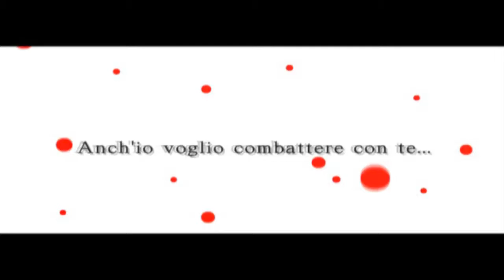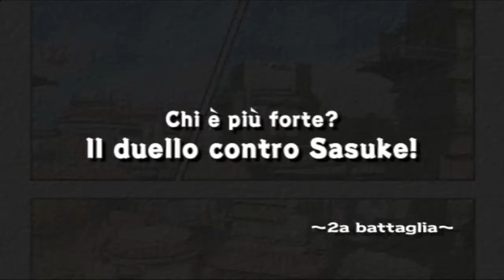Naruto Ultimate Ninja 1 feat Ste: Storia Naruto parte 1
Si continua con le saghe più famose dei cartoni animati, stavolta Naruto.

E' genere picchiaduro in 2D.
La storia arriva fino all'esame dei chunin ed iniziamo con la storia del protagonista, ovvero Naruto.

Spero vi piaccia questo gioco :)